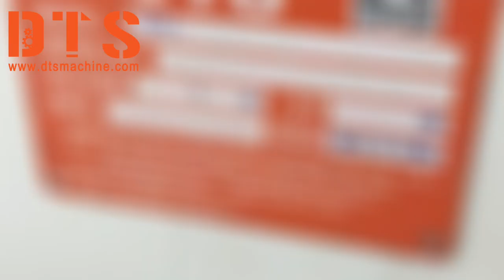【2023】Water-Based Glue Spraying Machine | DTS-2217B | DTS Machinery.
Water-Based Glue Spraying Machine | DTS-2217B | DTS | DTS Machinery.